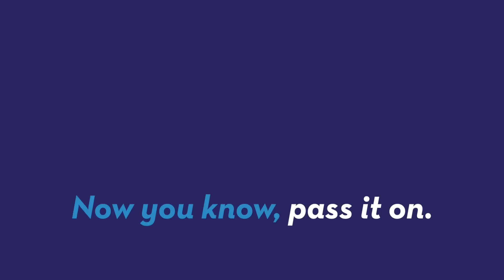Drunk sorority girl arrested for peeing in frozen yogurt store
A drunk sorority girl was arrested for peeing on the floor of a frozen yogurt shop. Gillian Pensavalle (@GillianWithaG) explains.